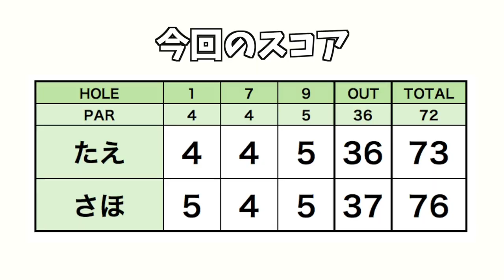ちゃっかり70台で回る二人のキャディバッグの中身を。。。【さほさんとゴルフ #6】